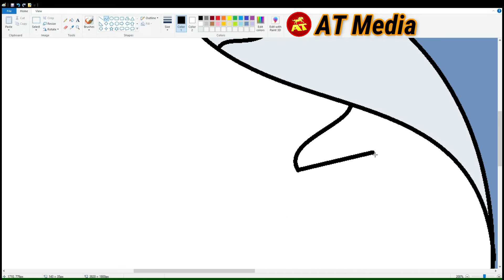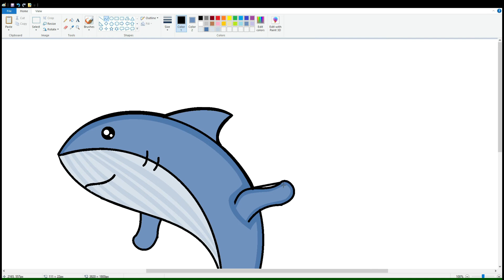How to Draw a shark Step by Step in MS Paint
Draw with me Cute shark Step by Step in MS Paint and learn how to draw characters from cartoons drawings in MS Paint.